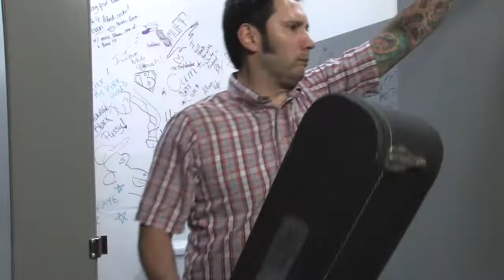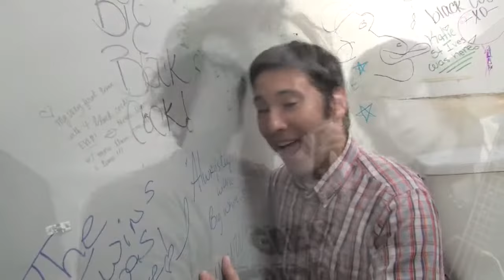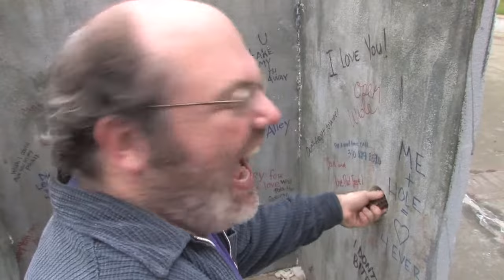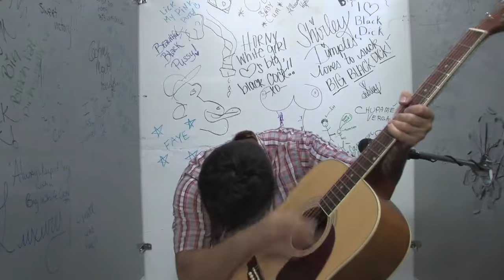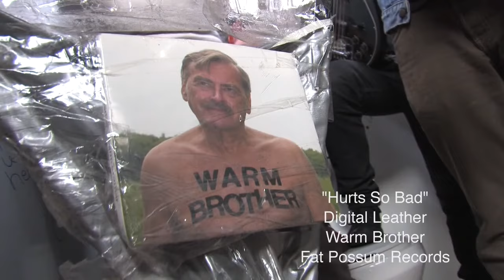Digital Leather - Hurts So Bad (Official Music Video)